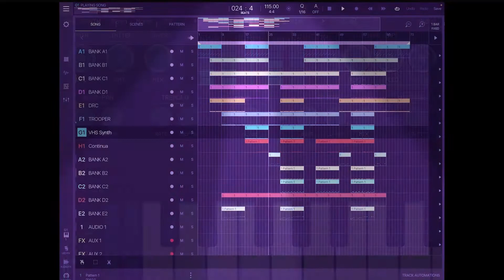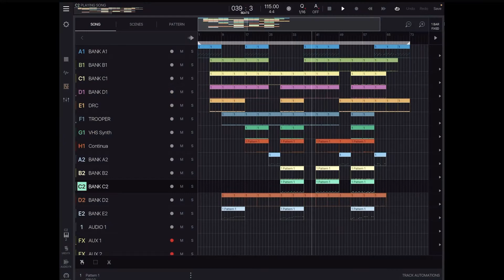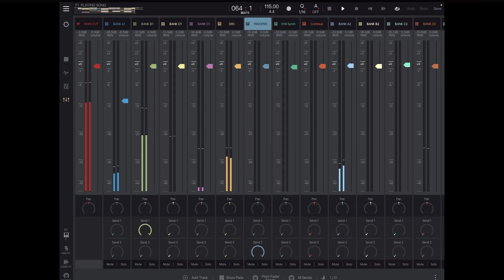Club dance type beat BM3 DRC Trooper VHS Synth & Continua